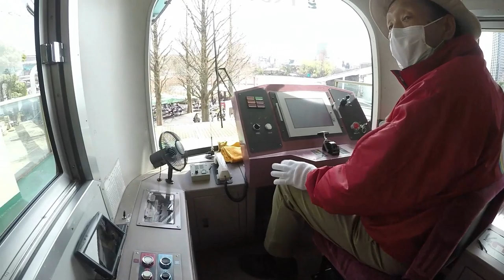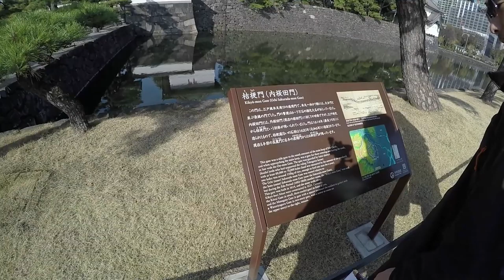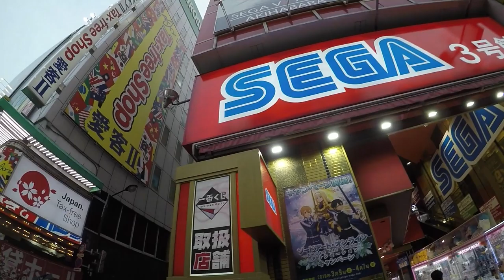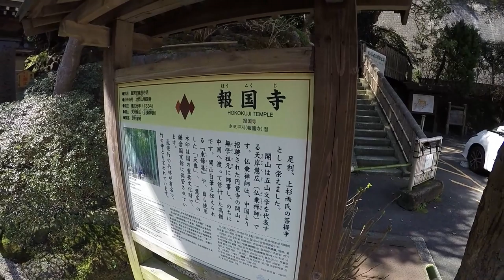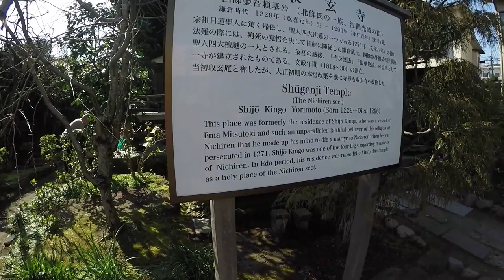Can't believe we saw a Panda! 🐼 imperialpalace kamakura uenozoo bambooforest temple japan .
Trip to Japan part 3, we visited Ueno zoo in Tokyo,quite surprised to see the Pandas and other wild life, then we visited Imperial Palace, with those beautiful almost like Bonsai trees that cover the area around the palace, next day we done Kamakura, the famous bamboo forest, we also visited some beautiful temples and the Big Buddha.